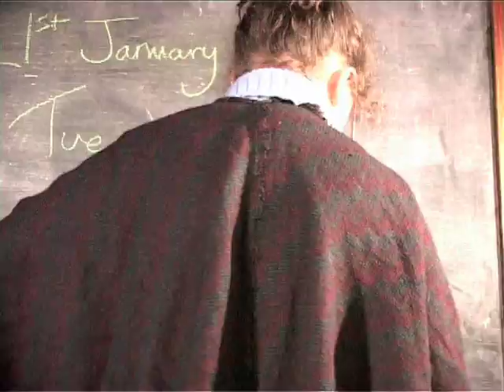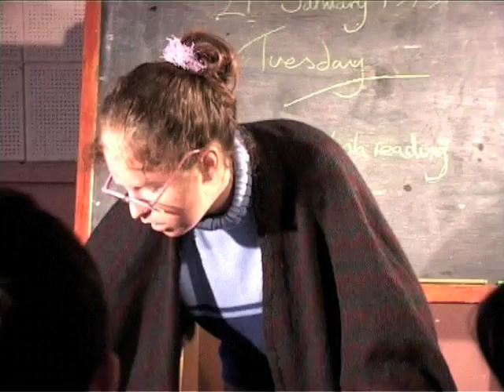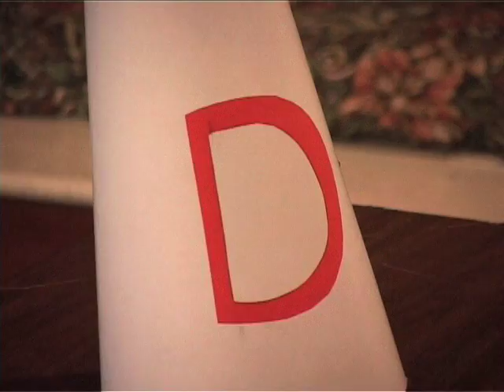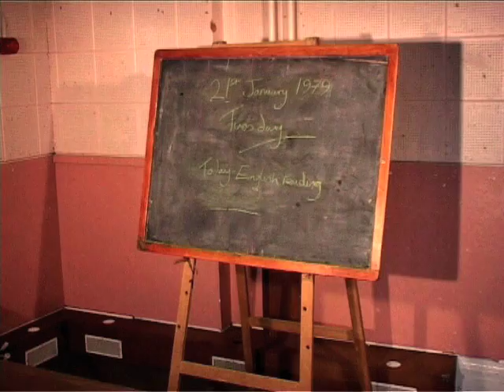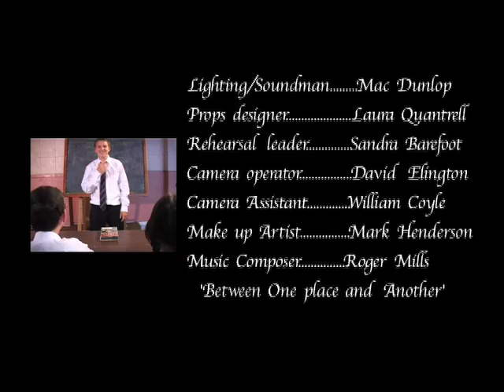Hell Teacher (2004)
A childs woeful experience in the pastime at the school. Following to this he tends a sweet revenge towards the grumpy teacher.

Festival:
BDA 9th Sign Language Film & TV Festival 2004
Jump Cut Film Festival, London 2005

Public Screenings:
VS1 Short Film Showcase  Bristol 2005
Open Studio @ Spike Island, Bristol 2005
VisionSign Event 2005